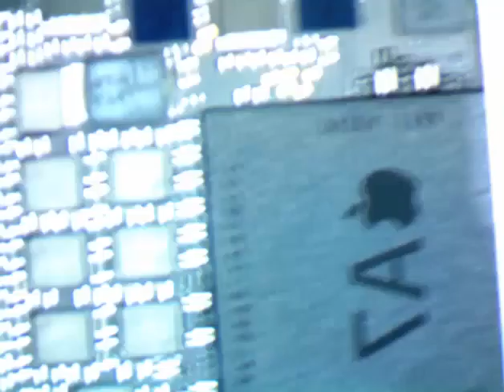ipad mini 2 retina display logicboard A7 processor component location HD soldering microscope